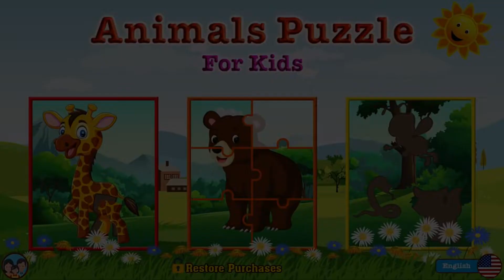kids puzzles, детские пазлы बच्चों की पहेलियाँ uşaq tapmacaları bolalar jumboqlari çocuk yapbozları,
# पोकोयो डिबुजो,
# वीडियोपैरानिनोस,
# कोमो डिबुजर,
# पोकोयोनीना,
# पोकोयोनीना

# कोमोडिबुजरअनीनाडेपोकोयो